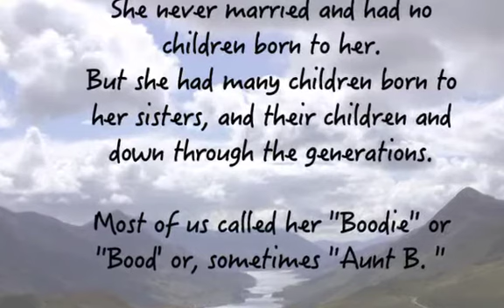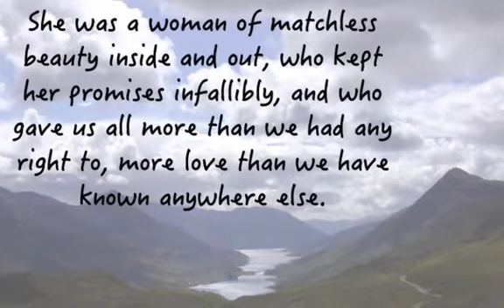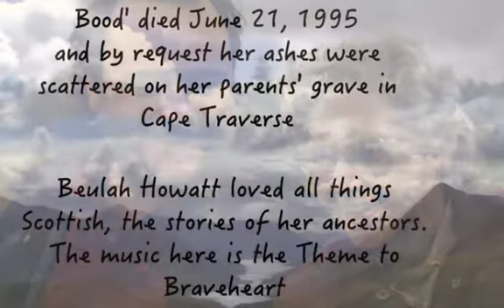Boodie's 100th SD 480p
This is a small collection of slides of Beulah Howatt (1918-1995) of Prince Edward Island. On August 17, 2018, she'd have been 100. As she loved all things Scottish, the slides are backed by the Theme to Braveheart.